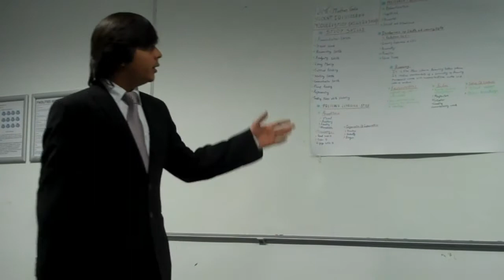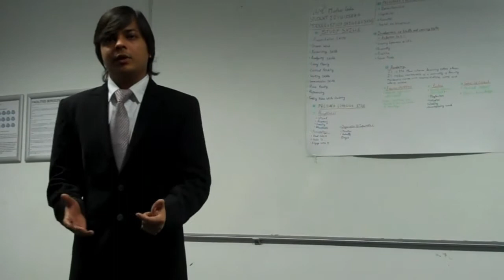Manthan Gala 1058816 LC3700 Dec 2011 Part 2